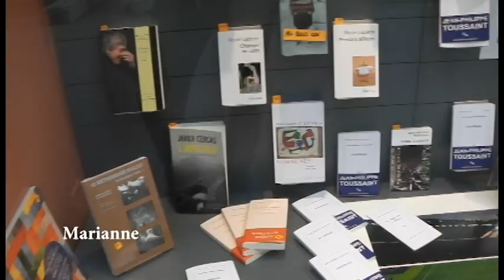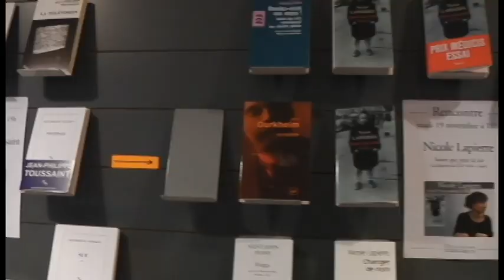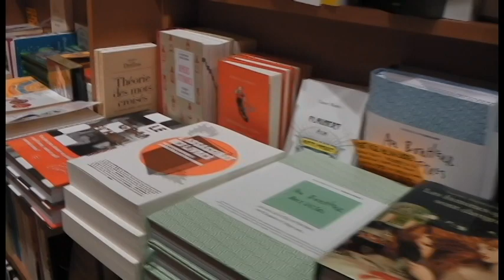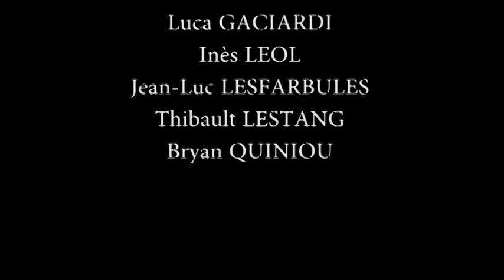L'avenir du livre - Reportage Ethnologique. (Lyon)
Voilà après 3 longues années de procrastination, je me suis enfin décidée à vous partager ce petit reportage ethnologique. Celui-ci a été réalisé dans le cadre d'une licence en sciences humaines et sociales par mes camarades et amies Mercedes et Tugba et bien-sûr moi-même ! Comme vous le verrez, nous avons décidé d'aller à la rencontre de lecteurs, bouquinistes et libraires pour parler du livre et de tout ce qui l'entoure. Cette vidéo est bien évidement amateur, notre matériel loin d'être convenable (prêté gentiment par l'université Lumière Lyon II) et le montage nous le devons à Bryan Quiniou qui nous a aidé pour l'occasion.
Merci aux lecteurs, bouquinistes des quais de Saône et libraire du "Bal des Ardents" de s'être prêtés au jeu!
Anaïs